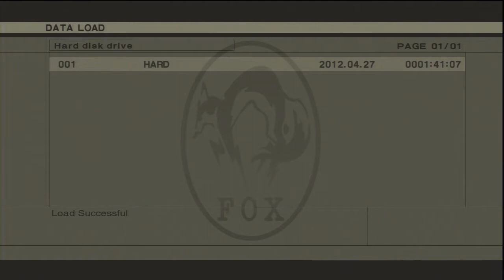Metal gear saga walkthrough(metal gear solid 3: snake eater pt. 7) ft. Sheyd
hey guys! this is Sheyd, welcom to part 7 of my metal gear solid 3 walkthrough.  in this episode, we beat ocelot (yet again) in a cutscene ofcourse, and we go through the swamp to get to the cave.